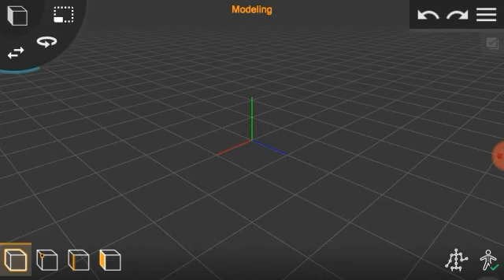Heart Of Ender Minecraft Dungeons - Prisma 3D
Download Heart of ender